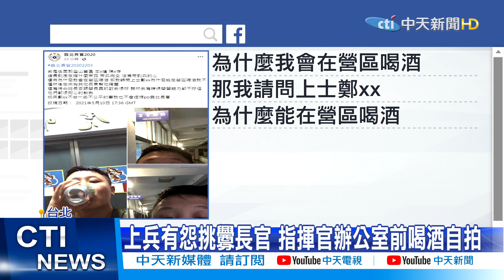【每日必看】疑人為!? 民宅旁15輛機車燒到只剩骨架@中天電視CtiTv 20210513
上兵喝酒自拍上傳嗆長官 網稱:最強爆料文
釣蝦場包廂爆衝突 酒瓶互砸驚見血腳印
防堵疫情! 印尼遣返3通緝犯 全身防護衣+面罩

歌名: Sunspots
作者: Jeremy Blake
類型: Dance & Electronic
氣氛: Happy Music